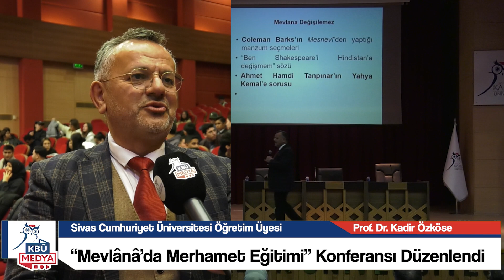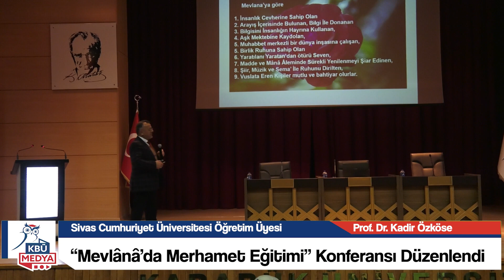“Mevlânâ’da Merhamet Eğitimi” Konferansı Düzenlendi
Karabük Üniversitesi 15 Temmuz Şehitler Konferans Salonunda düzenlenen konferansa Karabük Üniversitesi Rektör Yardımcısı Prof. Dr. Hasan Solmaz, Edebiyat Fakültesi Dekanı Prof. Dr. Muhittin Kapanşahin, Türkçe Öğretimi Uygulama ve Araştırma Merkezi Müdürü Doç. Dr. Sema Noyan, İlahiyat Fakültesi Dekan Yardımcısı Prof. Dr. Halim Gül, Personel Daire Başkanı Kemal Özeken, Genel Sekreter Yardımcısı Ali Balkis,  akademik ve idari personel ile öğrenciler katıldı.